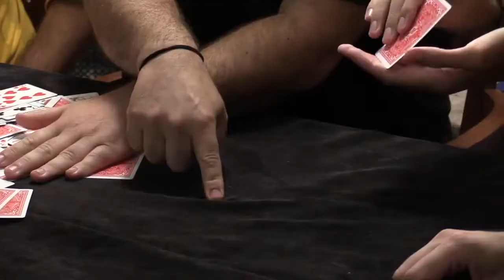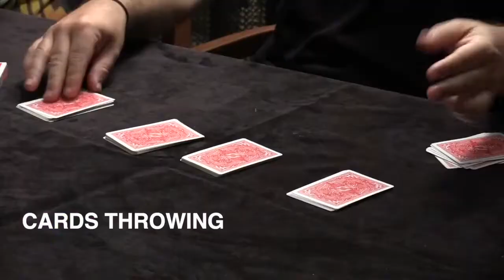Here & Now 2 - Set de 4 DVD - Dani Da Ortiz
Il s'agit du séminaire en direct de Dani Da Ortiz, enregistré dans son studio et divisé en plusieurs sections :
Chaos
Forçages
Divers
Interviews
Travailler à domicile
En groupe

Vous recevrez quatre DVD remplis de nouveaux concepts, techniques et astuces. Plus de six heures de magie ! Parfait pour évoluer en cartomagie et en magie générale, vous apprendrez beaucoup du maître qu'est Dani Da Ortiz.

Bienvenue dans le monde de Dani !